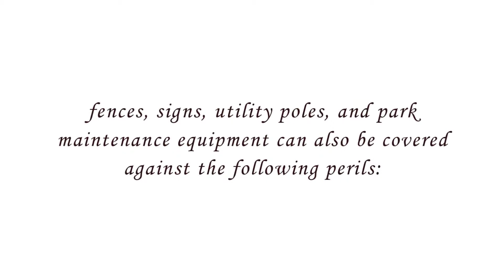Texas Mobile Home Park Insurance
Mobile Insurance works with the fairest and ethical Texas mobile home park insurance companies willing to offer the most complete Texas mobile home park insurance coverage at a value to the insured.

Are you planning to get insurance for your mobile home park in Texas? Call us, and we'll find out which one best fits your needs and your operations.

Mobile Home Park Insurance in Texas
Mobile Home Park Insurance Texas
Mobile Home Park Insurance